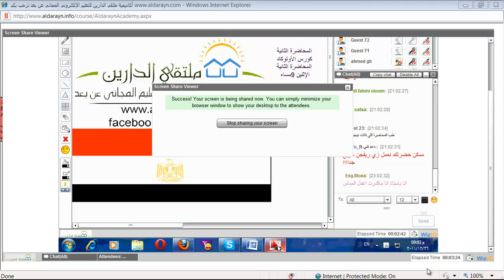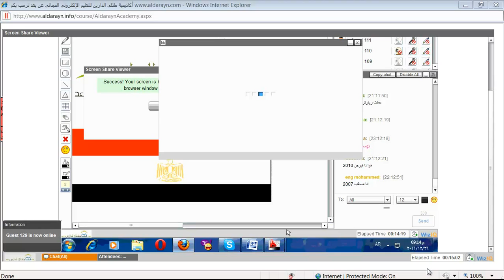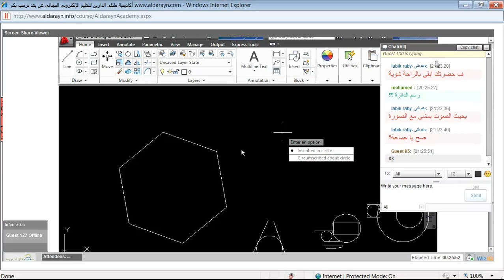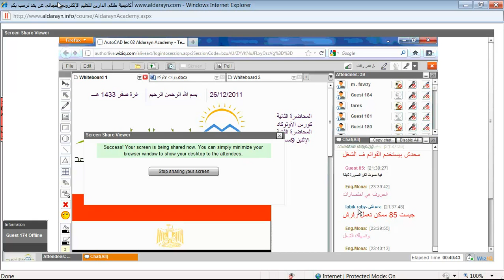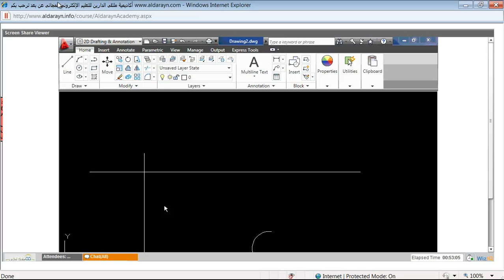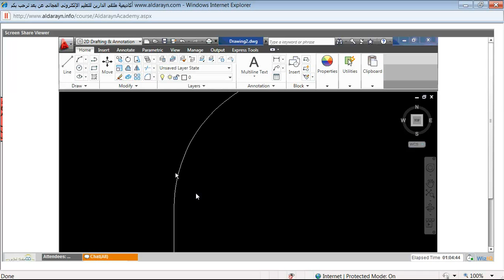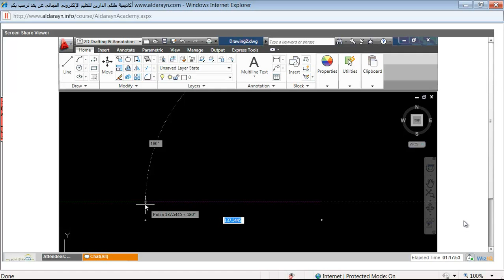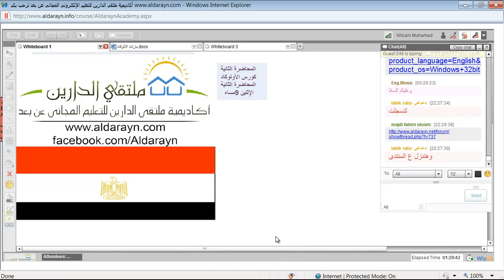أكاديمية الدارين | Autocad | محاضرة 2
(¯´'•.¸  Autocad ¸.•'´¯)
☆.•**••(¯•.صفحة الأكاديمية على الفيس بوك ☆.•**••(¯•._
☆.•**••(¯•.☆للتطوع معنا فى فريق العمل.•**••(¯•.
☆.•**••(¯•.للتطوع للتدريس☆.•**••(¯•.